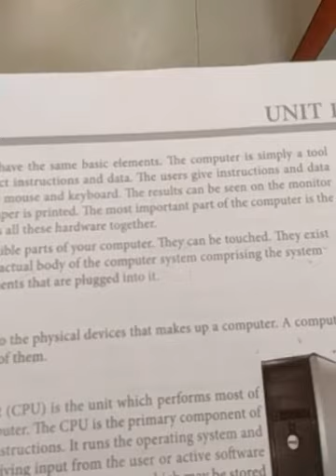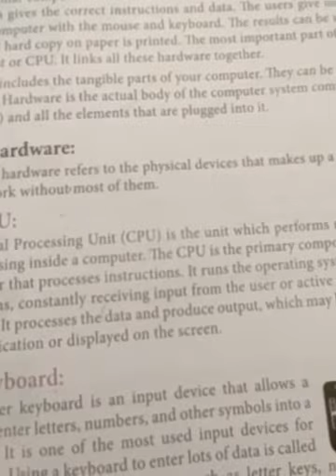Class IV subject (Computer) by Sir Shahbaz